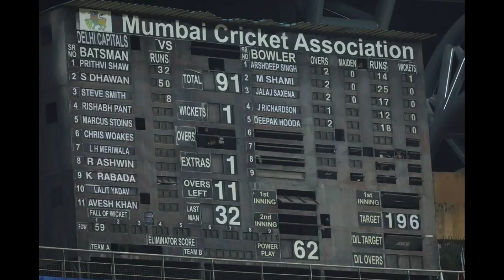IPL 2021 - DC VS PBKS HIGHLIGHTS | DELHI CAPITALS VS PUNJAB KINGS HIGHLIGHTS